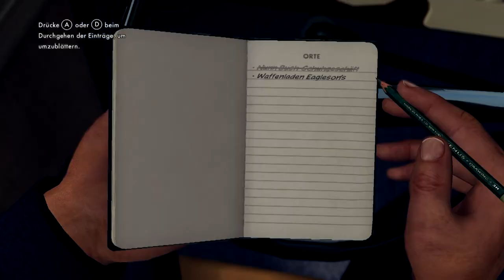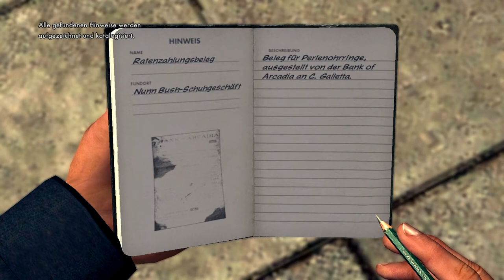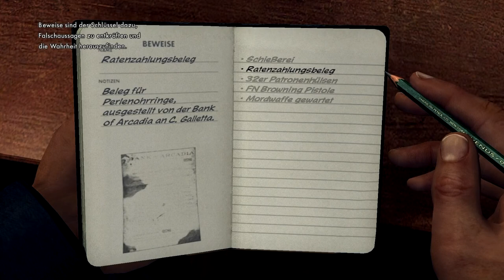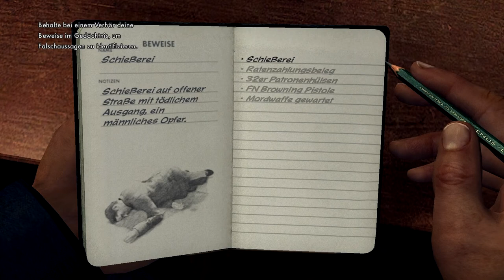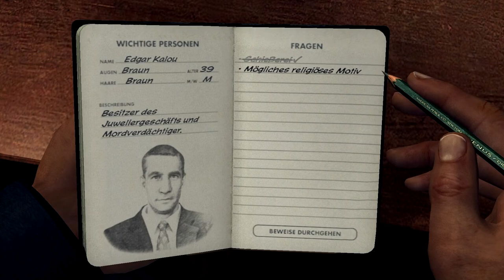Lets Play L.A. Noire #003 Überführt [deutsch/HD]